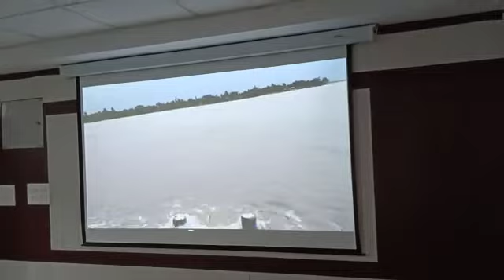দিদির শ্রেষ্ঠ সেনাপতি মাননীয় বন মন্ত্রী রাজীব বন্দ্যোপাধ্যায় আম ফান দুর্যোগের মোকাবিলায় সারাদিন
Gouranga Patra ll দিদির শ্রেষ্ঠ সেনাপতি মাননীয় বন মন্ত্রী রাজীব বন্দ্যোপাধ্যায় আম ফান দুর্যোগের মোকাবিলায় সারাদিন